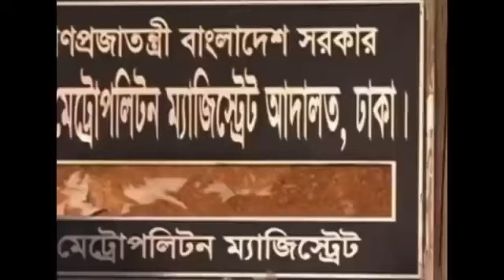বিএনপি মিডিয়া সেল কর্তৃক নির্মিত থিম সং | রাজধানীতে সমাবেশ ঘুরে দাঁড়াবে বাংলাদেশ TakeBackBangladesh